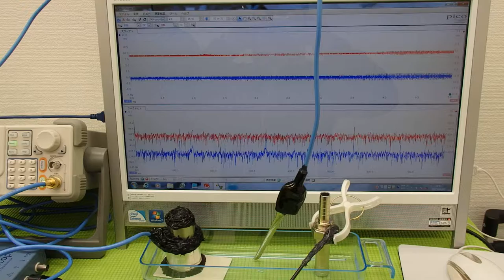超音波の発振制御技術実験 ultrasonic-labo